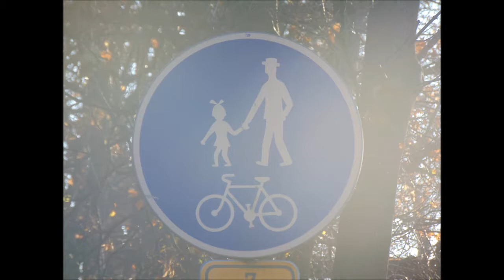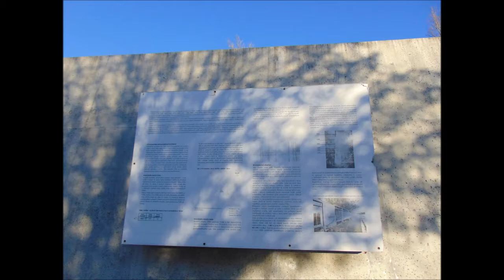Hořín Komory 17.11.2018